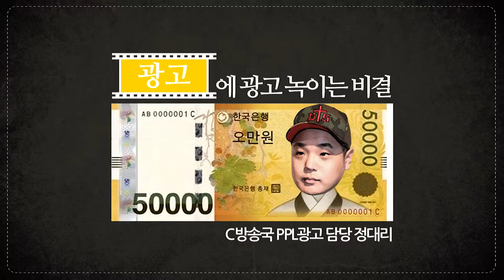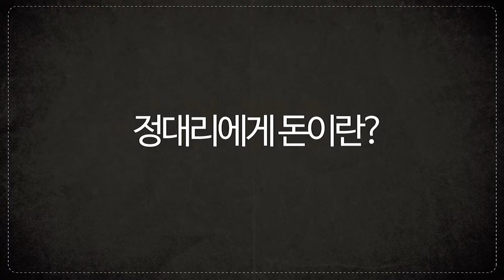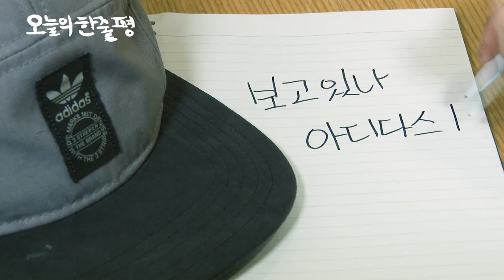[어닝쑈크_EP05] 컨텐츠에 광고 녹이는 비결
해보카 프로젝트 장연출이 방송국 PPL담당 정대리를 만났다.